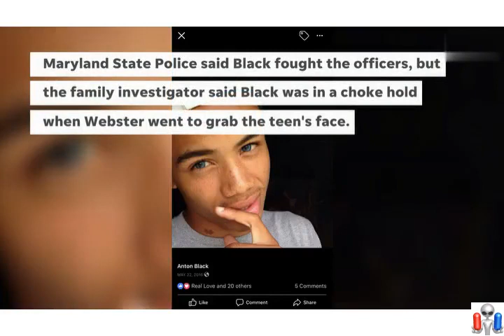Former Dover cop: Thomas W. Webster IV who kicked man in face also involved in death of Maryland man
The president of the Central Delaware NAACP chapter reached out to an Eastern Shore town attempting to dissuade them from hiring the former Dover officer who was captured on a police dash-cam kicking a subdued suspect in the face.

La Mar Gunn also said he contacted others, including the NAACP's national chapter, hoping they would join in opposing Greensboro, Maryland's hiring of Thomas W. Webster IV.

There were also reports that some of the town's 2,000 residents had concerns about hiring the former Dover cop.

Webster became a certified member of the Greensboro Police Department in April 2018.

Nine months later, he was removed from street duty when Maryland State Police launched an investigation into the death of 19-year-old Anton Black, who was subdued by Webster and two off-duty officers.

"It's sad that Mr. Black is deceased," Gunn said, "There are a lot of people that had a hand in preventing it that failed. So many people."